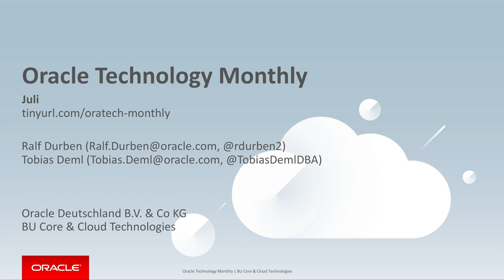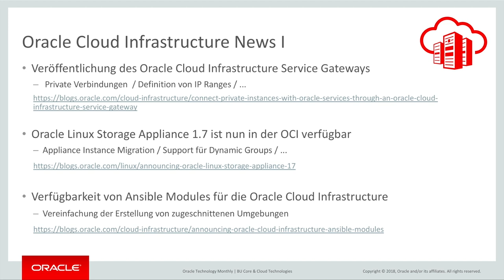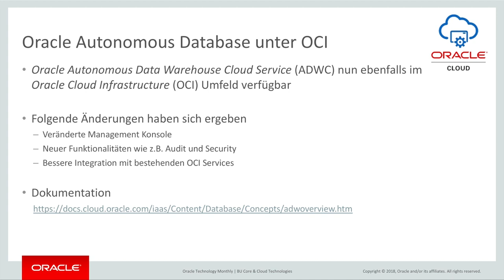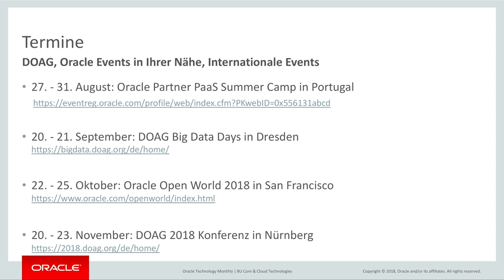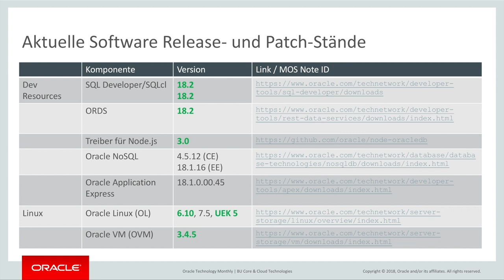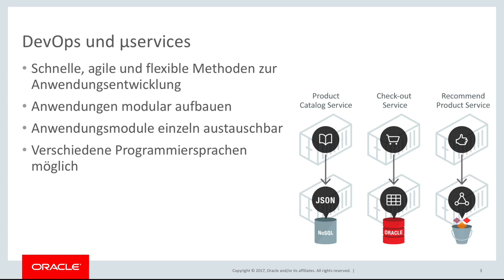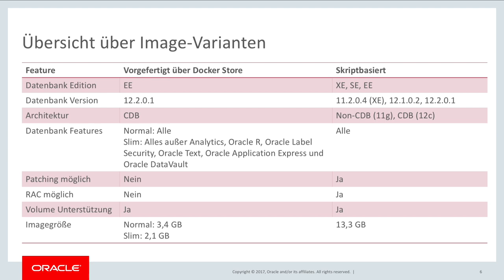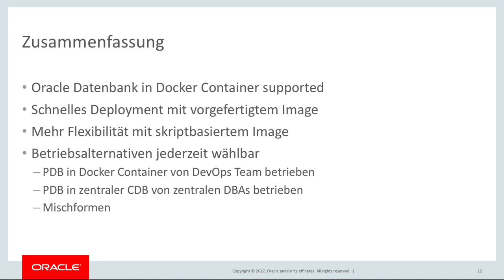Oracle Technology Monthly Juli 2018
Dies ist die Juli Ausgabe vom Oracle Technology Monthly mit dem Thema des Monats "Oracle Datenbank auf Docker".